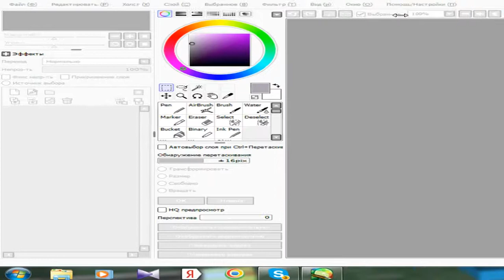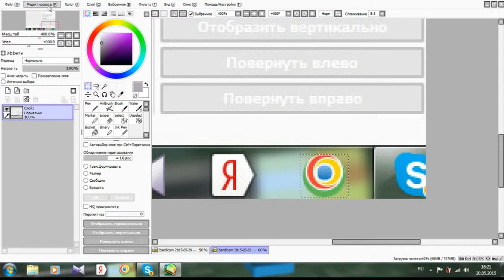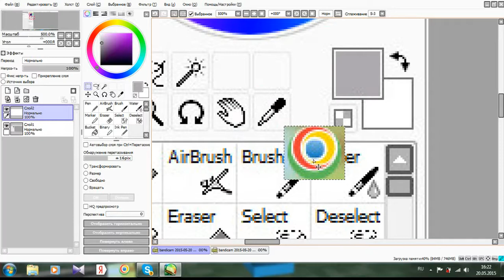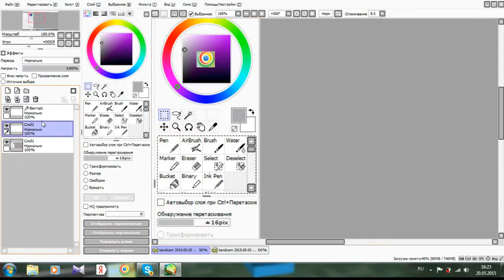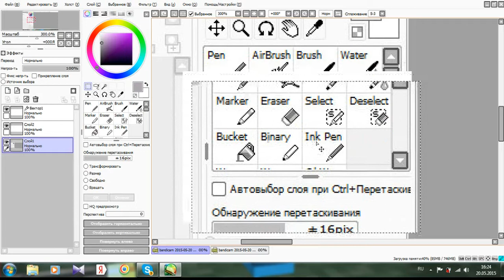Как в Paint Tool SAI копировать и вставлять